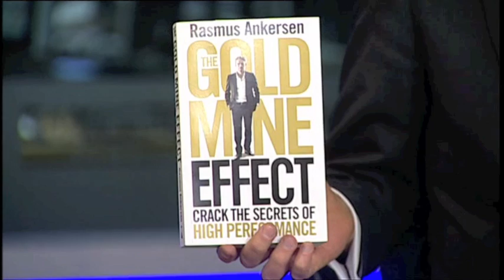Rasmus Ankersen on Fox Sports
Rasmus Ankersen is being interview on Fox Sports about his latest book THE GOLD MINE EFECT